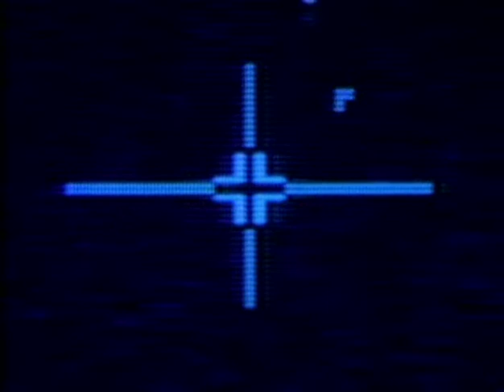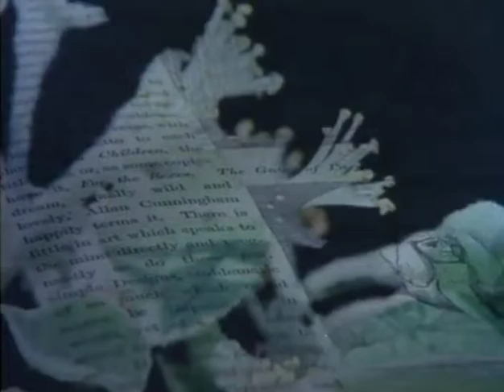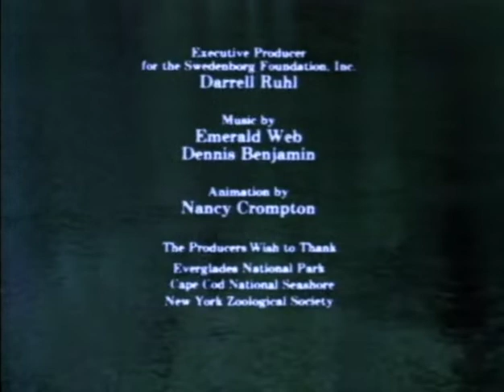"Images of Knowing" - Swedenborg Foundation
"Images of Knowing" is a stunning visual poem exploring our place in the universe, inspired by the teachings of Emanuel Swedenborg. His timeless and universal insights underscore the importance of love, of the mind's awakening, and of useful engagement in the world.

★ABOUT★

"Images of Knowing" is a lyrical exploration of the hidden correspondences between the inner workings of mind and the eternal patterns of nature. Academy Award-winner Anne Baxter offers a soothing, guided verbal meditation. Winner of Cindy Award, Chris Award, Cine Golden Eagle, and Gabriel Award. Narrated by Academy Award-winner Anne Baxter, produced and directed by Harvey Bellin and Tom Kieffer, written by George F. Dole.

Harvey Bellin runs a film production and editing company, The Media Group, in Westin, Connecticut. He received an Emmy award for his 1988 direction of The Outlivers: 200 Years in Weston. He has produced and directed many films, including The Shakespeare Hour (1985), and Blake: The Marriage of Heaven and Hell (1985). He also co-edited the volume "Blake and Swedenborg: Opposition is True Friendship."

Tom Kieffer is a producer and director whose filmography includes Johnny Appleseed and the Frontier Within (1981) and Blake: The Marriage of Heaven and Hell (1985).

George F. Dole holds a BA from Yale, an MA from Oxford, and a PhD from Harvard. Now professor emeritus, Dr. Dole taught ancient languages, the Bible, and theology at the Swedenborg School of Religion in Newton, Massachusetts. He is also the author of "Freedom and Evil," "Sorting Things Out," and "A Book about Us." He lives in Bath, Maine.

★EMANUEL SWEDENBORG★

Emanuel Swedenborg (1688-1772) was a Swedish scientist, nobleman, and theologian who spent his life investigating the mysteries of the soul. Born in Stockholm to a staunchly Lutheran family, he graduated from the University of Uppsala and then traveled to England, Holland, France, and Germany to study the leading scientists of the time. He gained favor with Sweden’s King Charles XII, who gave him a position on the board of overseers of the Swedish mining industry. Later, he was granted a seat on the Swedish House of Nobles by Charles XII’s successor, Queen Ulrika Eleonora. Between 1743 and 1745 he began to have visions of heaven, hell, and Jesus Christ that resulted in a stream of books about the nature of God, the afterlife, and the inner meaning of the Bible. He devoted the last decades of his life to studying Scripture and presenting his own unique theology to the world.

★SUPPORT US★

★FOLLOW US★